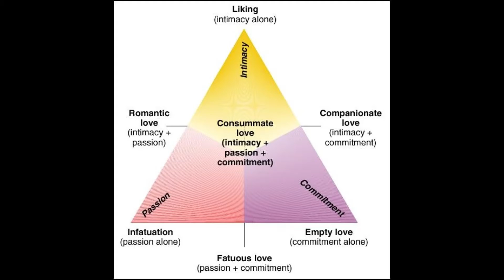Stax English Bites: What is Love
To learn about Love, and many other interesting topics, by signing up to the Stax English IELTS Master Course

Transcript:

The Greeks have eight different words for love; Eros, a passionate love, Ludus: Playful love, Pragma: Long-standing love, and many more. So why is it that English has only one umbrella term for what is considered to be one of the deepest and most complex emotions that humans can experience?
Psychologist Robert Sternberg describes love based on combinations of three components: passion, intimacy, and commitment.  When two people share all three, they are said to be in a state of consummate love.  This combination is considered to be an ideal type of love, but is also relatively difficult to maintain for a long period of time.
A relationship based on a single component is less likely to survive than one based on two or three components.
So, what are the most important factors in achieving, and sustaining, a passionate, intimate and committed relationship?
One of the most important factors in interpersonal attraction is similarity: the more similar two people are in attitudes, background, and other traits, the more probable it is that they will like each other. Contrary to popular belief, opposites do not usually attract. Although physical attraction may take precedence in the early stages of a romantic relationship, similarity and other compatibility factors become more important later on.
Intimate love encompasses the close bonds of loving relationships. Intimate love felt between two people means that they each feel a sense of high regard for each other. They wish to make each other happy, share with each other, be in communication with each other, help when one is in need. A couple with intimate love deeply values each other. Intimate love has been called the “warm” love because of the way it brings two people close together. Whilst intimacy is essential to a healthy and loving relationship, when it lacks passion or attraction, it can feel more like a strong friendship.
Passionate love is based on drive. Couples in passionate love feel physically attracted to each other. Sexual desire is typically a component of passionate love. Passionate love is considered the “hot” component of love because of the strong presence of arousal between two people. Whilst attraction is definitely an essential component of consummate love, attraction alone cannot sustain a healthy relationship.
Commitment, or committed love, is for couples who are committed to being together for a long period of time. Something to note about commitment, however, is that one can be committed to someone without feeling love for him or her, and one can feel love for someone without being committed to him or her. An example of this might be an arranged marriage, or a marriage of convenience."